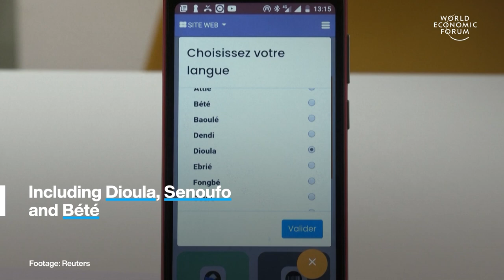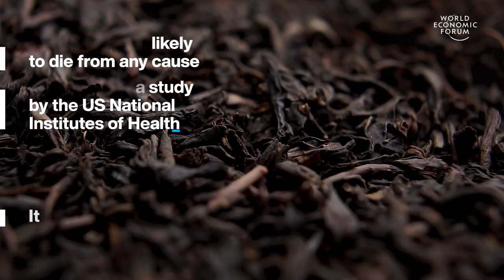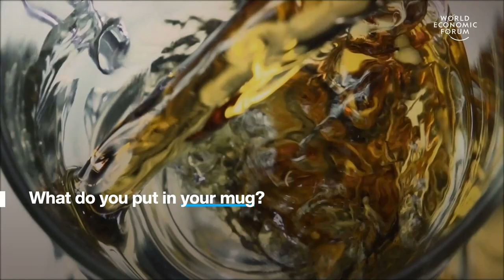The World's Biggest Urban Garden & Pakistan's floods | WEF | Top Stories of the Week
This week's top stories of the week include:

0:18 Pakistan's Flooding - Due to flash floods triggered by a ‘monster monsoon’, more than 1,100 people have died in Pakistan

01:30 First smartphone made in the Ivory Coast - The Open G smartphone went on sale in July 2022 in the Ivory Coast and has sold several thousand units

02:41 Brazil is building the world's biggest urban garden - The garden is a collaboration between the City of Rio de Janeiro and the favelas – or informal settlements – that surround it

04:09 Drinking Black Tea could help you live longer - People who drink 2 or more cups of black tea a day are 9-13% less likely to die from any cause, according to a study by the US National Institutes of Health.